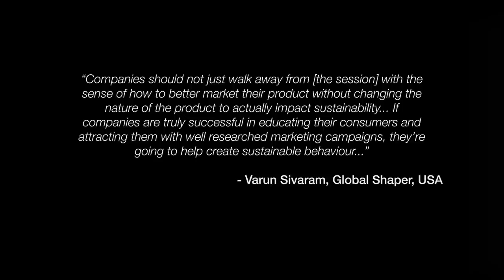Engaging Tomorrow's Consumer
Let's make sustainability a 21st century version of quality, says Aron Cramer, CEO of Business for Social Responsibility, USA. He opens this call for companies to encourage young consumers to make more sustainable choices.